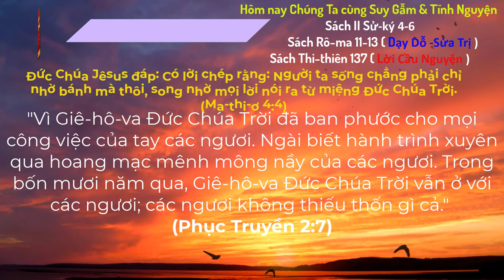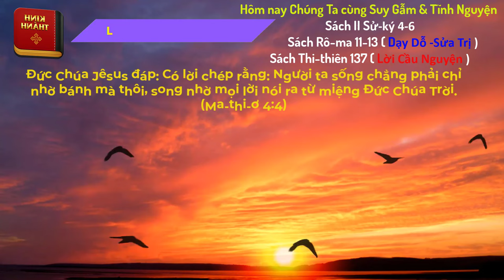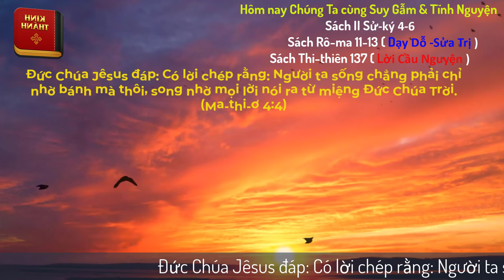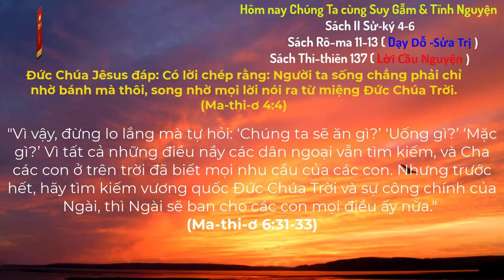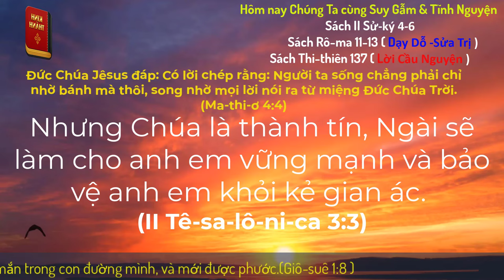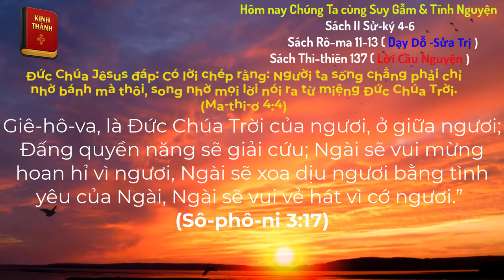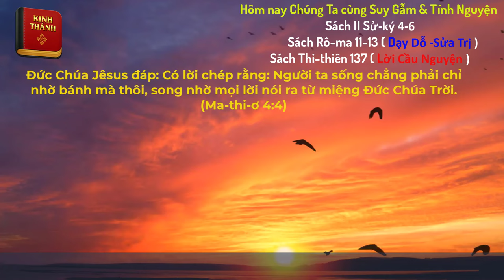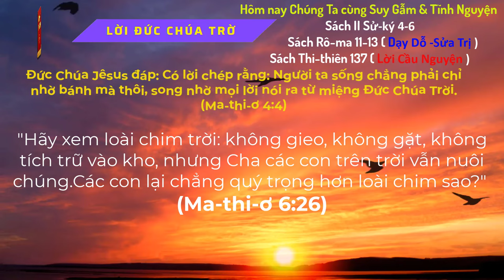Oneway Radio | Tĩnh Nguyện Hằng Ngày 25/10/2024 | Dưỡng Linh cơ Đốc